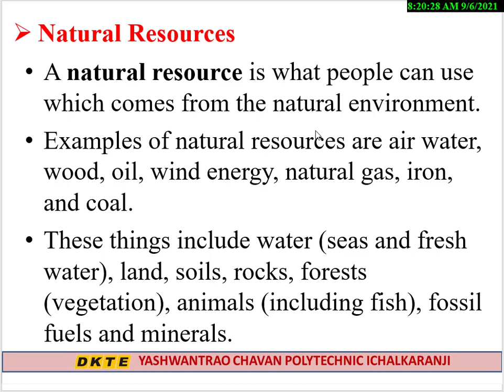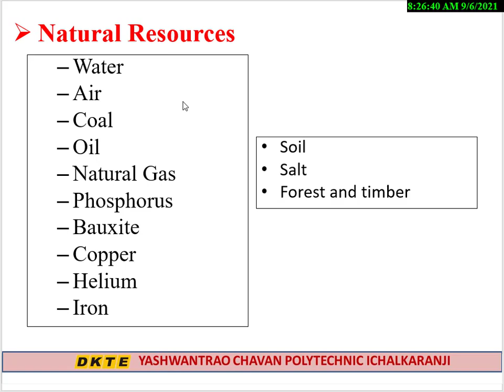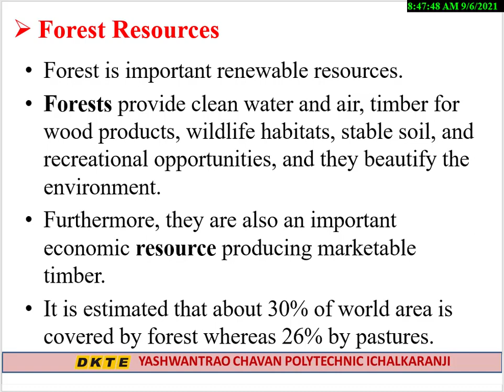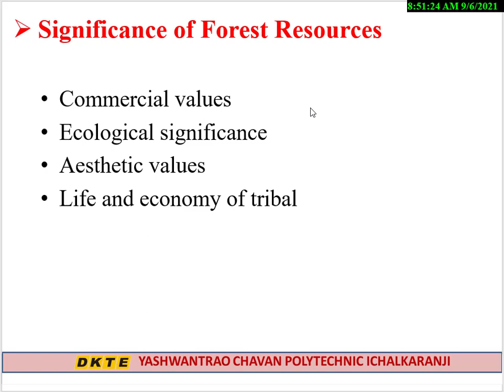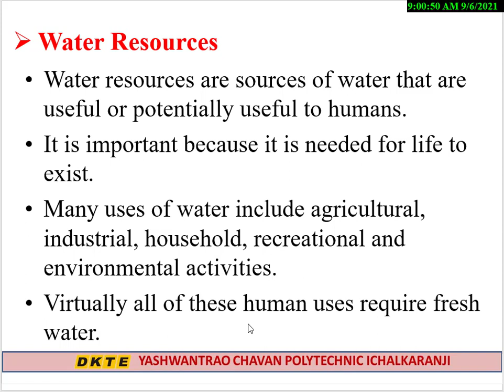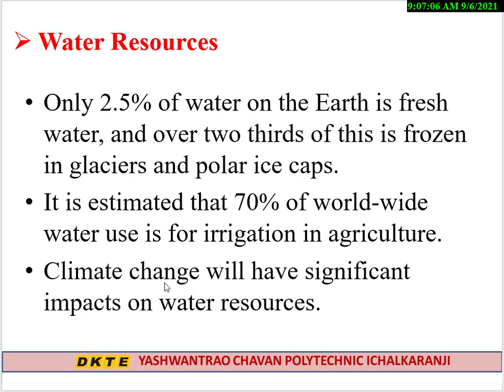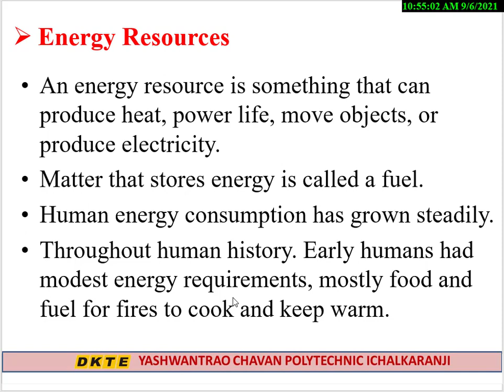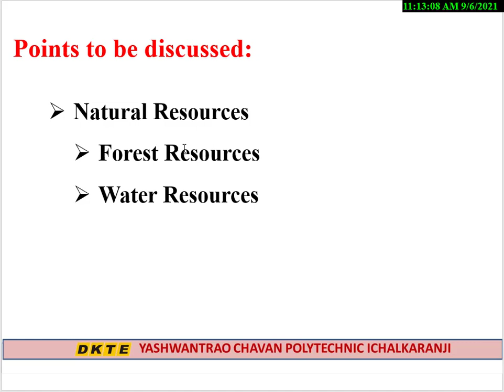EST | Natural Resources | Forest Resources | Water Resources | Energy Resources | In Marathi